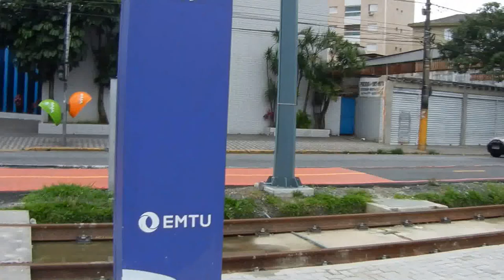14.12.2014 Estação São Vicente do VLT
Falando sobre o VLT e a estação São Vicente, pronta em muitos aspectos.